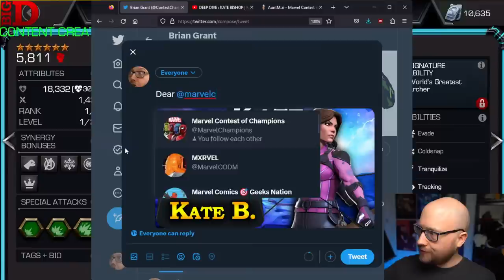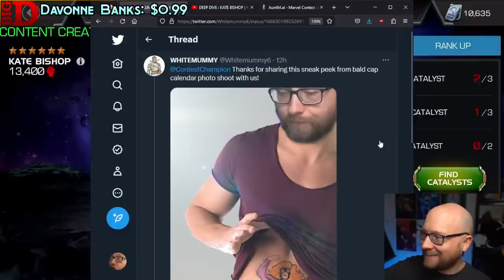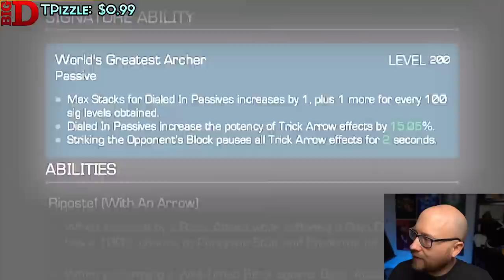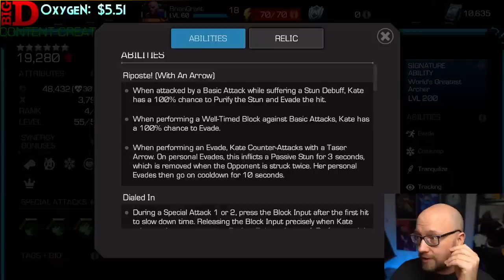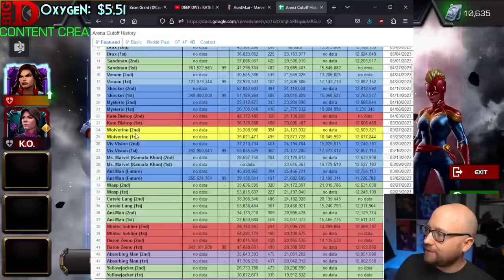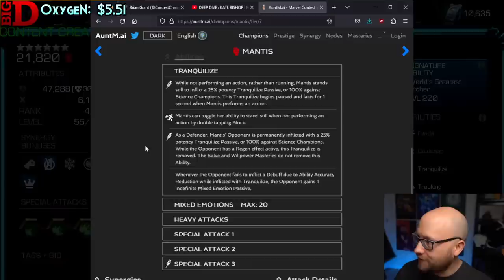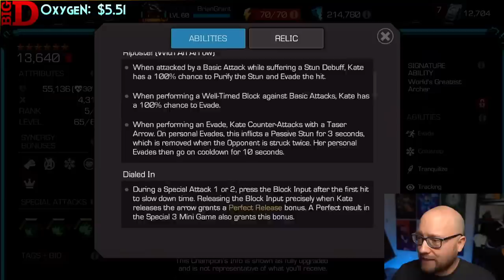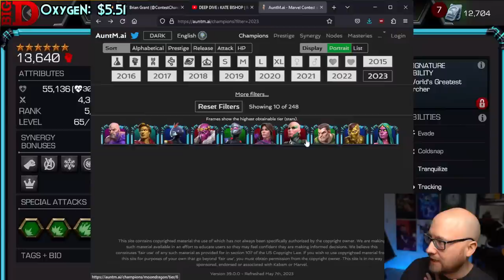Learning Kate Bishop - New method for learning